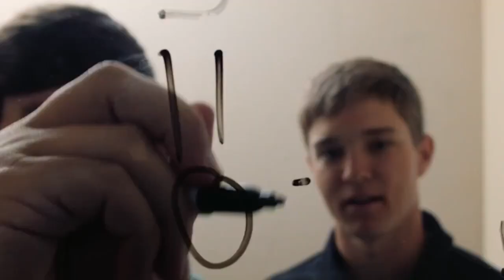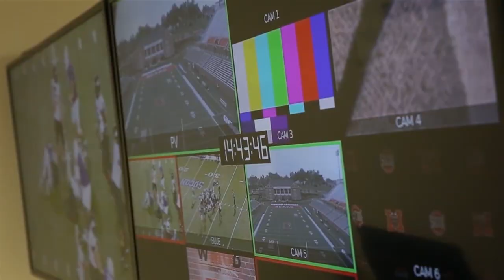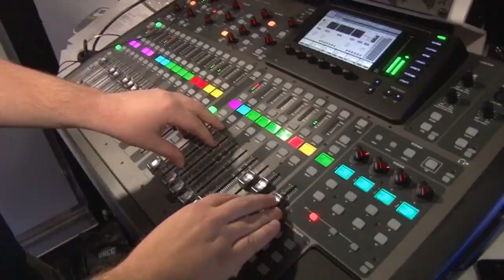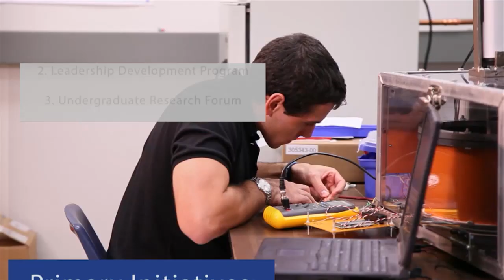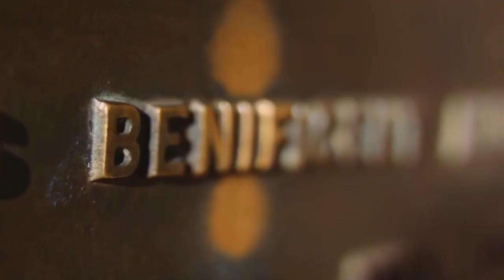MSOC - Wofford vs ETSU